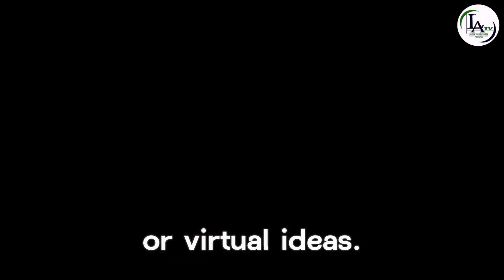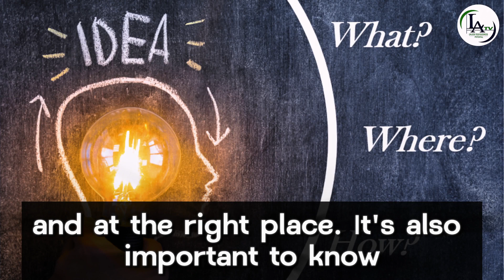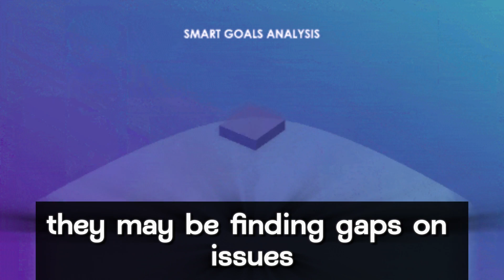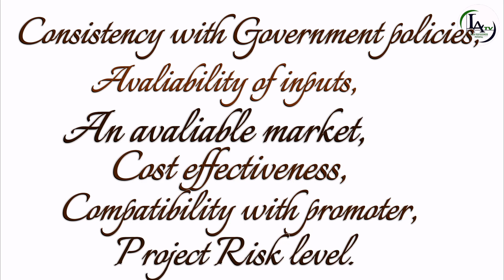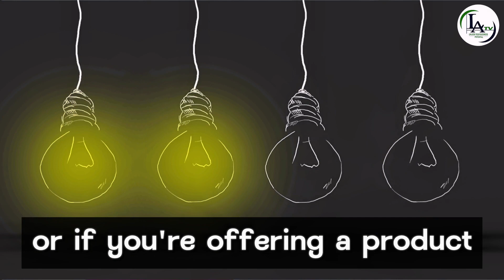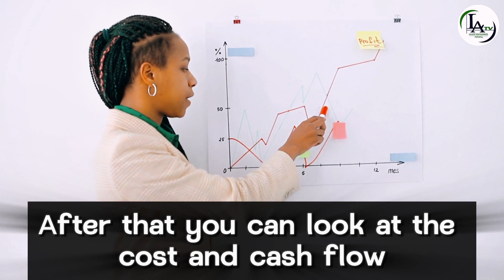Developing a Project Idea